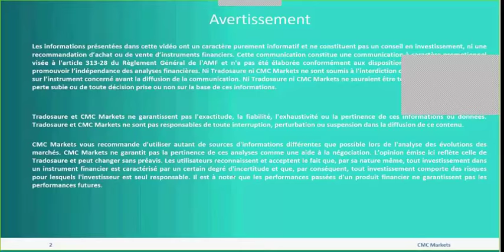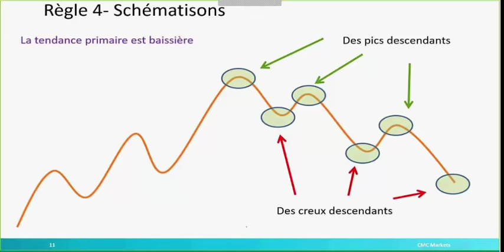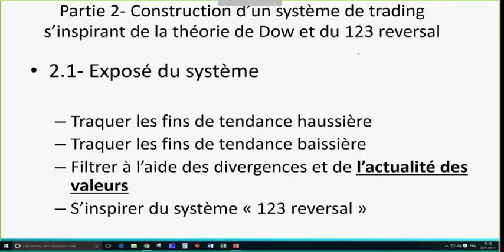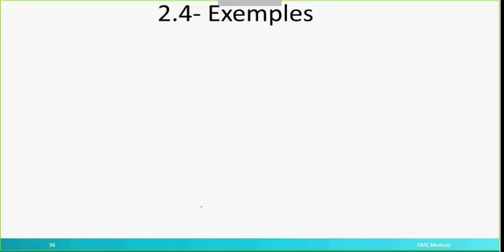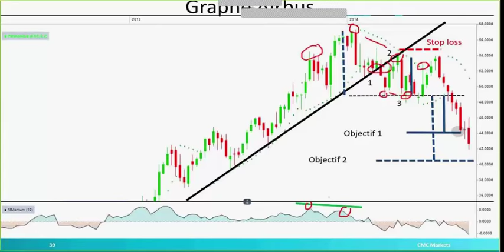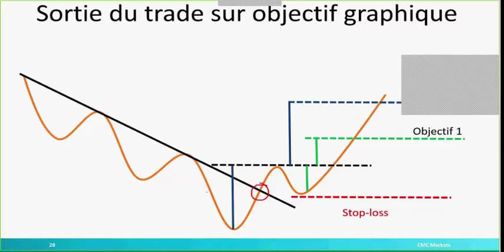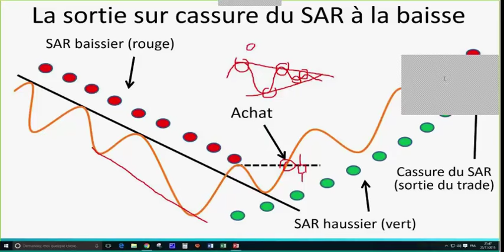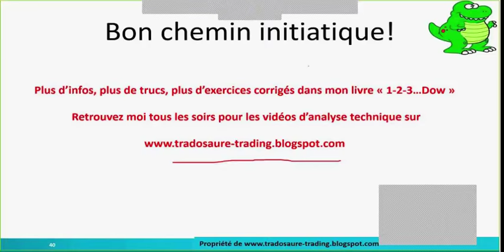Le système "1-2-3...Dow"